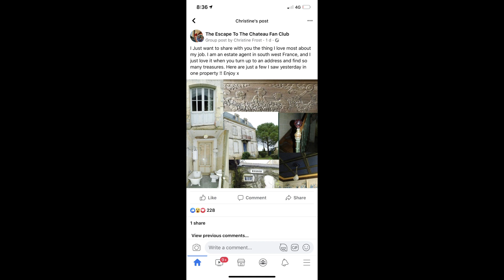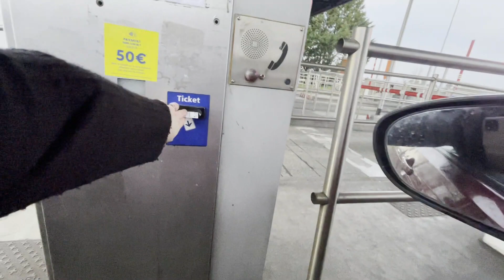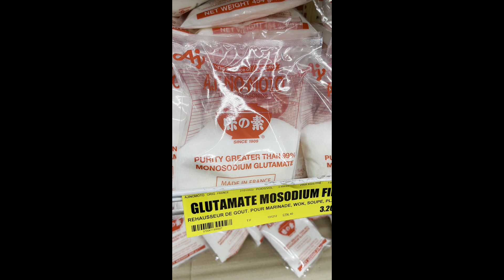Bordeaux Bound #24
This week we say goodbye to the in laws...
after a few weeks of stunning meals out we bump down to reality with a Burger King and take a much needed day out on our own to Bordeaux to the holy grail of Primarni Primark and a Chinese Supermarket for some supplies & bubble tea.
Coming home to some hungry dogs that want of all things - Sprouts!
Nick sorts out some more railings, we talk about different types of white paint (any suggestions welcome here guys!)
And of course we finish with wine of the week!!